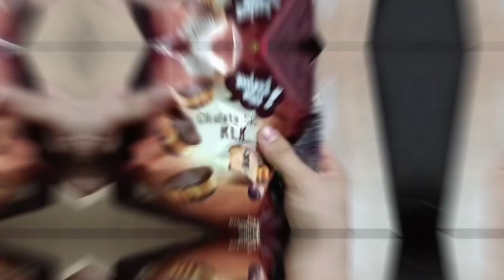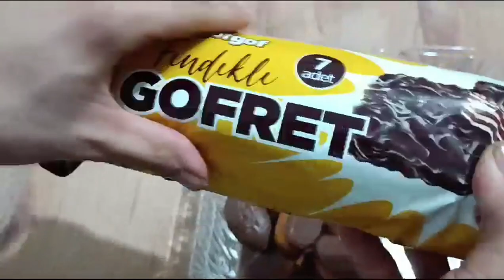Best Milka Platters | ASMR | Filling Platter With Sweets Compilation